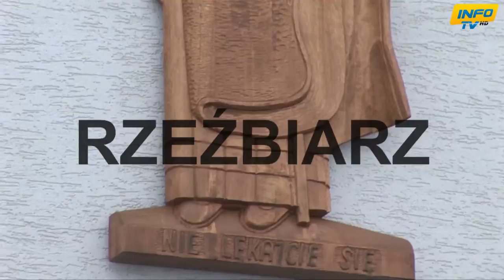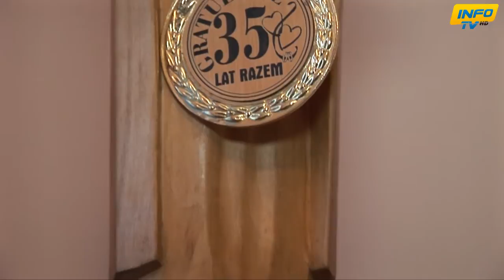Rzeźbiarz - Stanisław Matusik